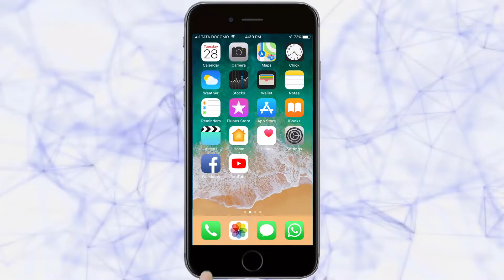IPL Prediction : CSK साठी आज करो या मरोची लढत